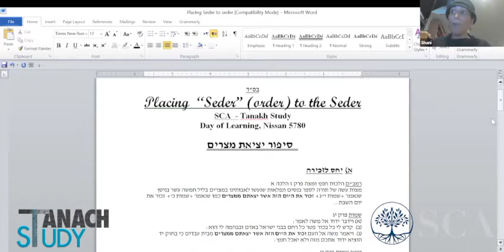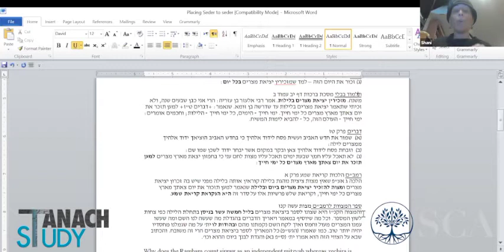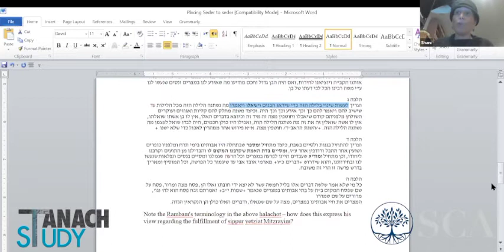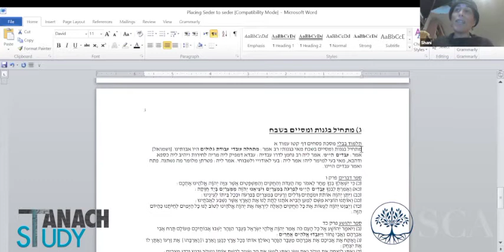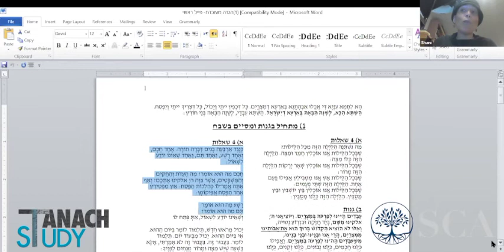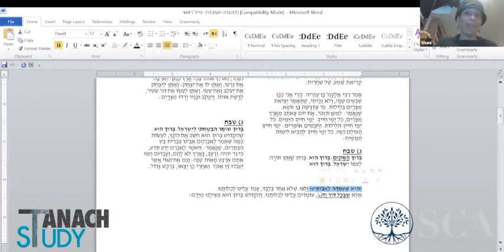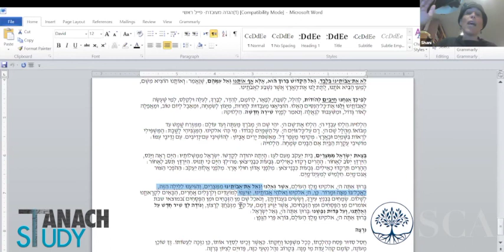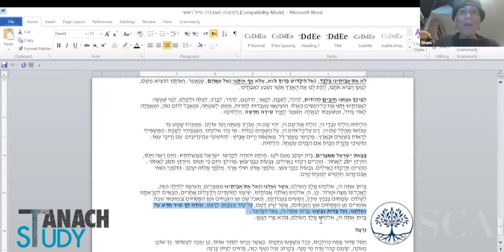Mrs. Shani Taragin "The Seder of the Seder"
SCA & Tanach Study Pre Pesah Day of Learning March 29th, 2020
Day of Learning is dedicated in honor of our community’s selfless medical professionals.
May our learning merit the Refuah Shelemah of our dear founder Stanley Chera, Shlomo Ben Shoshana, and all those who have fallen ill.